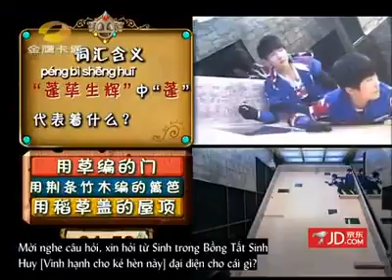Dịch Dương Thiên Tỉ